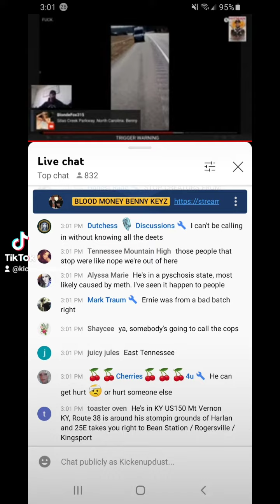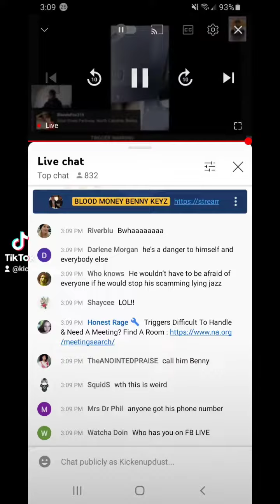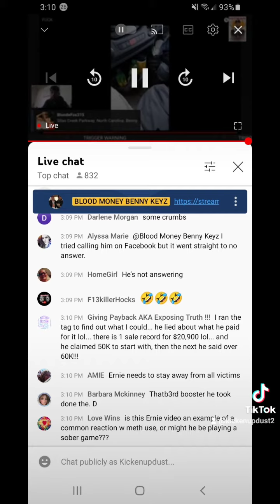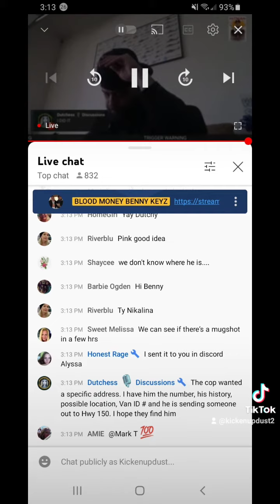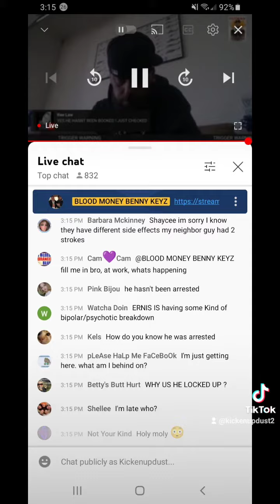True Crime Trash Talkers 4